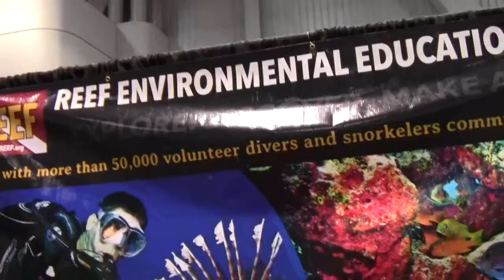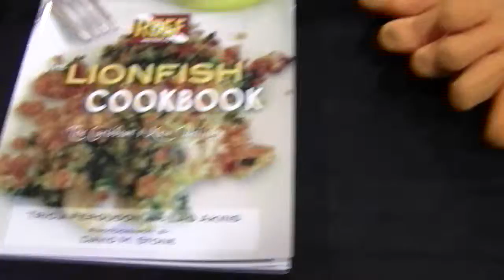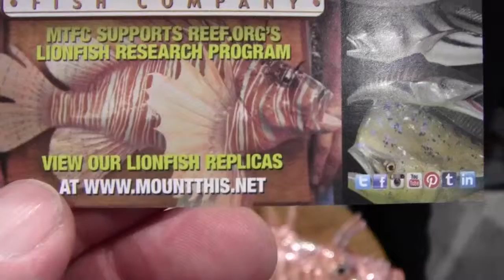Reef Org Lion fish How to catch, cook, or mount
Filmed at The 2014 DEMA Show in Las Vegas by Mike Hughes,   Author of "The North American Dive Guide" covering all 50 states plus selected locations in Canada, Mexico, and the Caribbean, "The Northwest Dive Guide" by Harbour Publishing", "To Kill a Diver" a murder mystery, "Whoops Divers Guide" cartoon book and Youtube parody dive songs such as "The Dive Shop Song" and "I'm Too Sexy For Scuba," under mike hughes scuba.  Mike has a degree in Marine Biology and is a PADI Master Instructor as well as a Travel & Gear Review writer for Dive News Network for over 10 years.